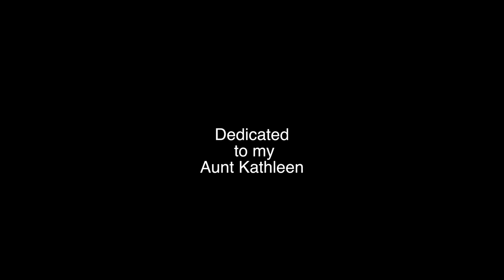10 EPIC DAYS in the Wild - Episode 1- Let the Trout Fishing Begin!!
I take my 11 year old son and two good friends into the backcountry of the Ontario wilderness for 10 days. In this series I will go over everything you need to know to catch trout from a canoe and safely plan your trip.